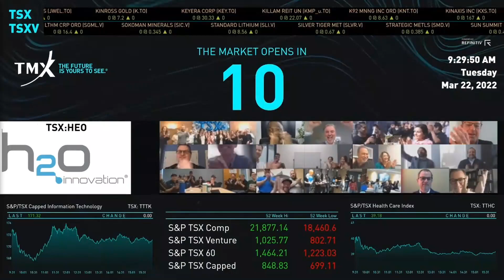H2O Innovation Inc. Virtually Opens the Market Tuesday, March 22, 2022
Frédéric Dugré, Co-Founder, President & Chief Executive Officer, H2O Innovation Inc. (“H2O Innovation” or the “Corporation”) (TSX: HEO) and his team joined Roy Wefuan, Manager, Client Success, TMX Group, to celebrate the company’s graduation to Toronto Stock Exchange and open the market.

H2O Innovation is a complete water solutions company focused on providing best-in-class technologies and services to its customers. The corporation’s activities rely on three pillars: i) Water Technologies & Services (WTS) applies membrane technologies and engineering expertise to deliver equipment and services to municipal and industrial water, wastewater, and water reuse customers, ii) Specialty Products (SP) is a set of businesses that manufacture and supply a complete line of specialty chemicals, consumables and engineered products for the global water treatment industry, and iii) Operation & Maintenance (O&M) provides contract operations and associated services for water and wastewater treatment systems. Through innovation, they strive to simplify water.